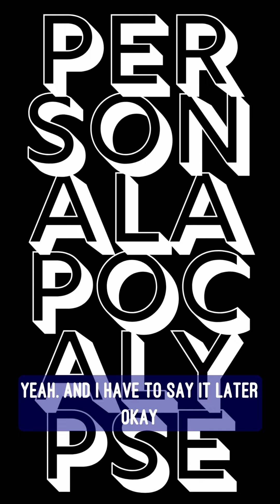Personal apocalypse. Personal apocalypse. Personal apocalypse.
Welcome to the Overcome Compulsive Hoarding with That Hoarder podcast. I am drowning in stuff and trying to find a way out. Listen as I explore the issues and delve deep, as somebody profoundly affected by hoarding disorder.